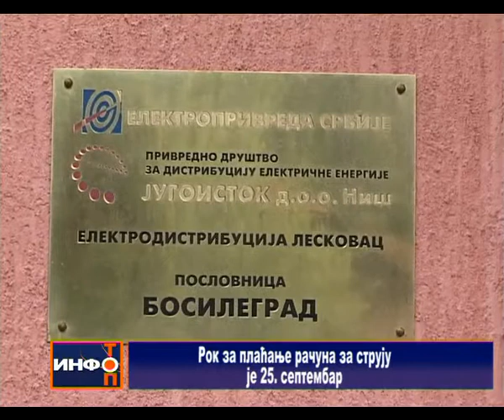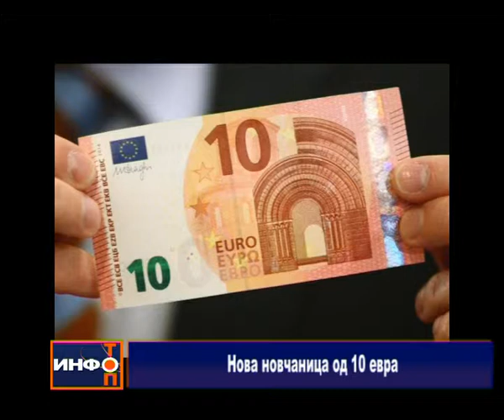Info Top 24 09 2014 sr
Info Top-Lokalne vesti RTV Bosilegrad 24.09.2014